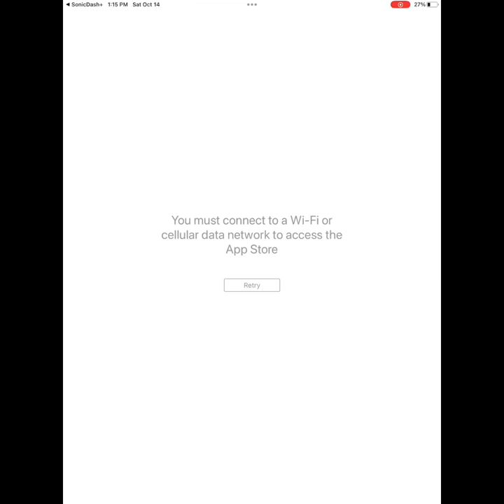Sonic Dash+ Sky Sanctuary Temple Zone Race Showdown💨:Non-Violent Kids Game on Apple Arcade!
Dive into the exhilarating world of Sonic Dash+ as Tails takes center stage in this epic race battle! Join us on Apple Arcade as we navigate thrilling tracks, encounter iconic characters, and discover fun-packed surprises in every corner. This gameplay is tailored for our younger audience, ensuring a family-friendly gaming environment that captures the heart of the Sonic legacy. Whether you're a longtime Sonic enthusiast or new to the series, Tails' high-speed antics are sure to keep you on the edge of your seat. 🚀.